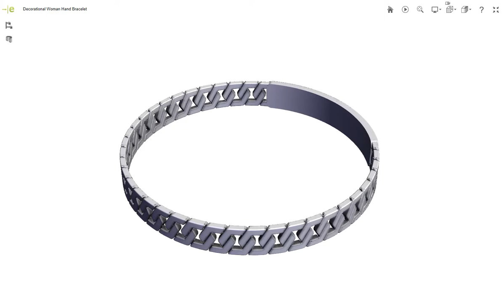Designing for Additive Manufacturing.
Modelling in SOLIDWORKS, meshing in Meshmixer.